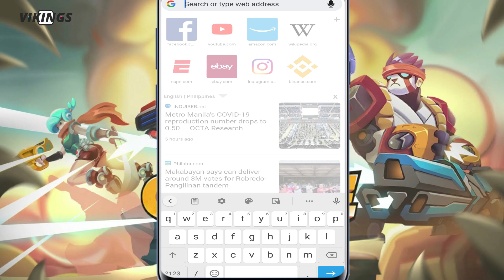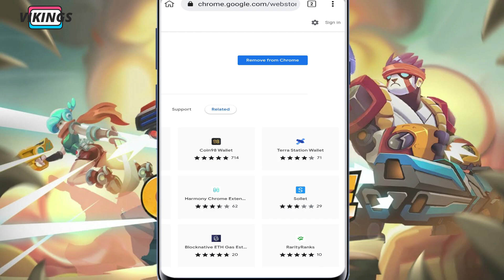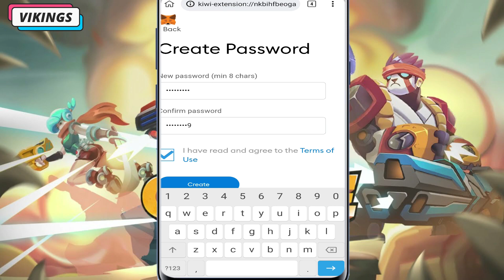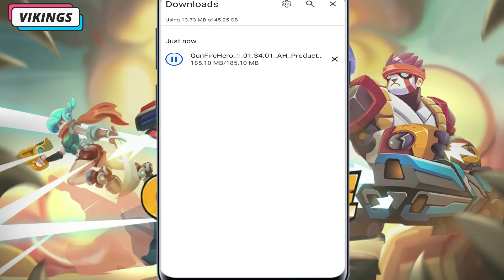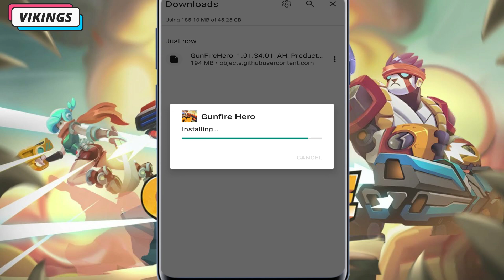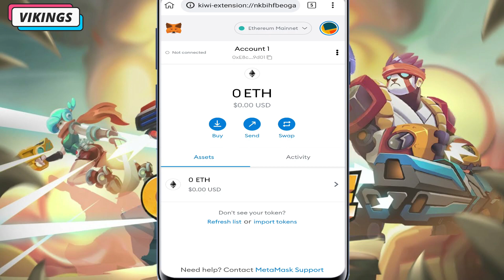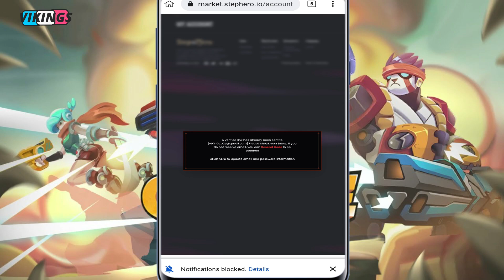Gunfire Hero Download and Registration in Mobile Phone (Tagalog)